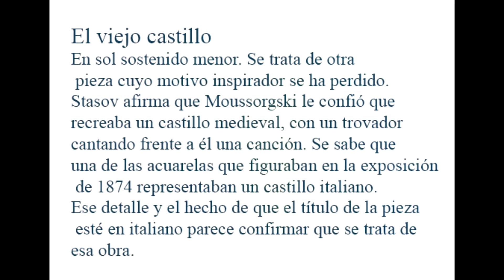5- Cuadros de una exposición. Parte 5 El viejo castillo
Trabajos realizados por niños de nivel inicial 5 a 6to año de la Edea 299 Pando, en el marco de la muestra de Artes Visuales 2021.